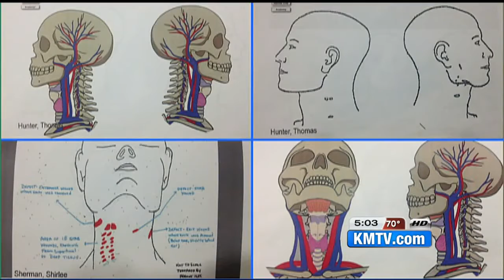Doctor: Dundee victim stabbed 18 times in neck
Prosecutors continue to reveal new details as to how Thomas Hunter and Shirlee Sherman were murdered in 2008, and how Roger and Mary Brumback were killed in 2013.